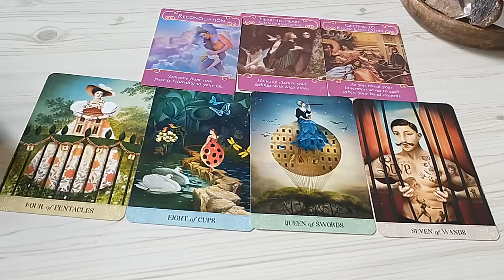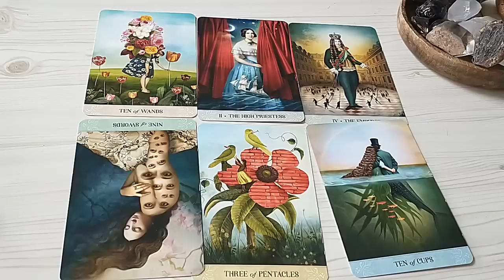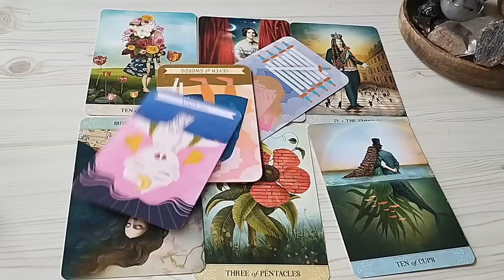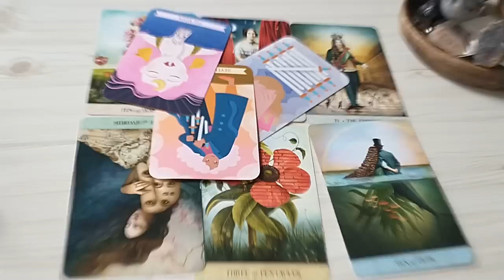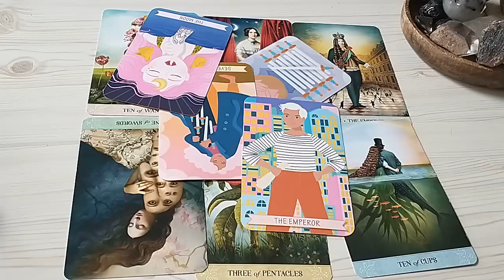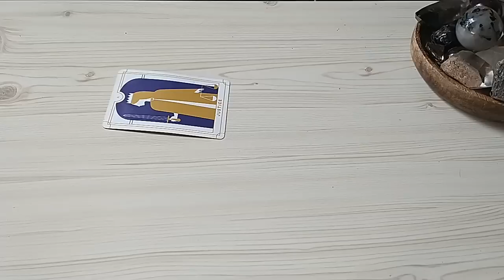Pisces ♓ Prepare Yourself. You've NEVER Seen Them Like This Before. Pisces Tarot Reading June 2022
Pisces Tarot Reading June 2022.This is a general love tarot reading for Pisces Sun, Moon, Rising, Venus sign)! Cross-watchers are very welcome here.